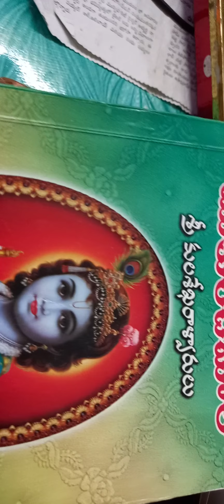ఈ అక్బర్...THE గ్రేట్ ఎందుకంటే...?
Humanity Frist Religiosity Next
Country Frist Religion Last.
సర్వేజనా సుఖినోభవంతు.

హరే కృష్ణ ...